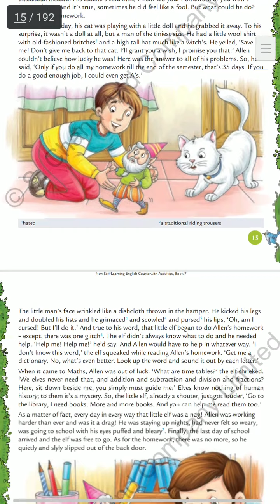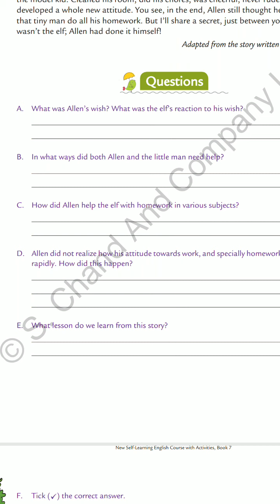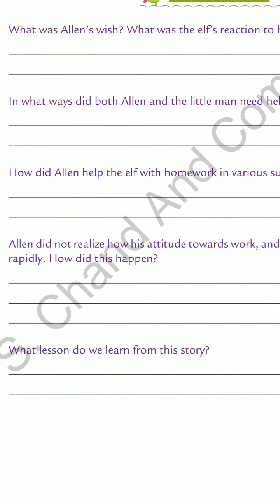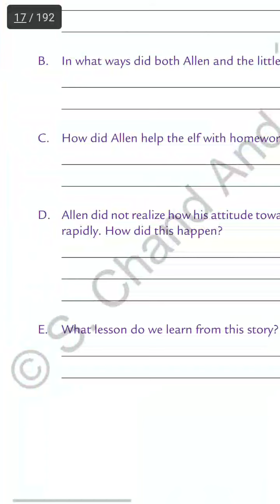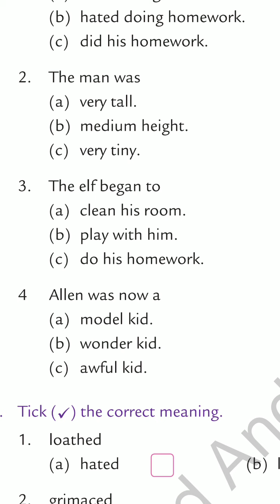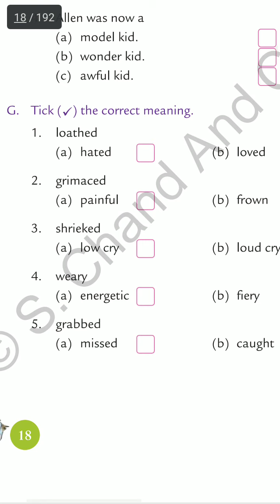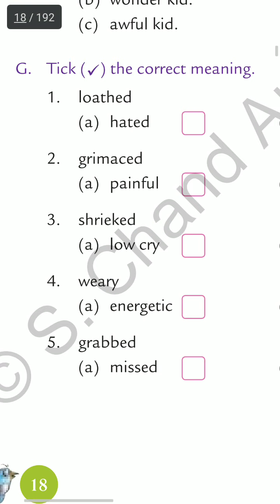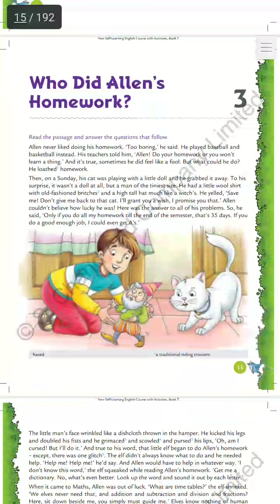16 June 7th Class L3 Answers